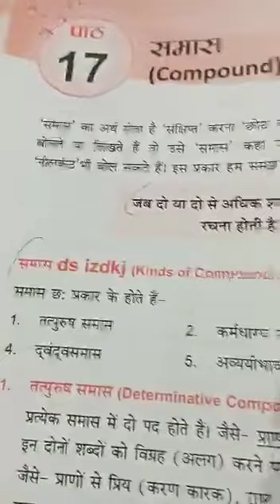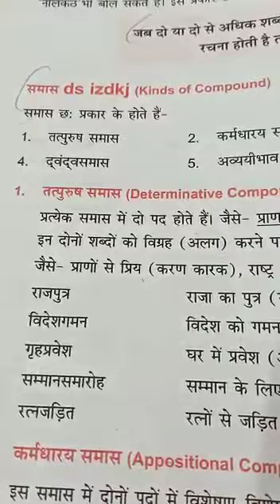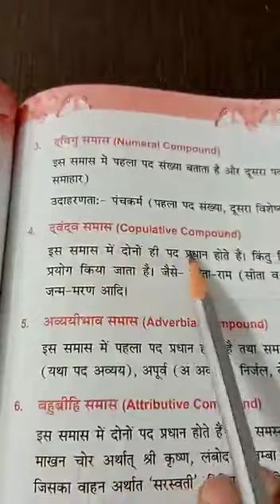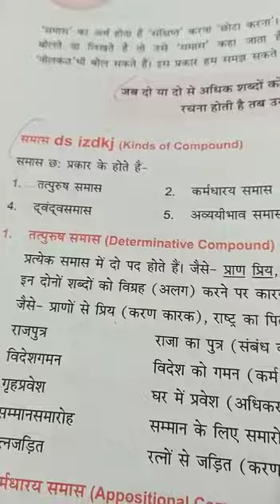Class 6th Hindi Vyakran (Chapter 17)